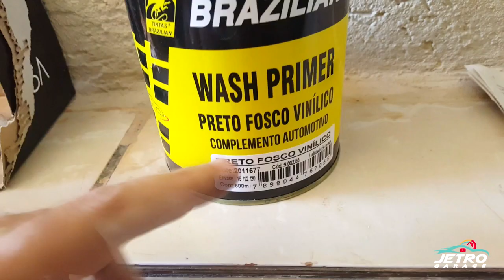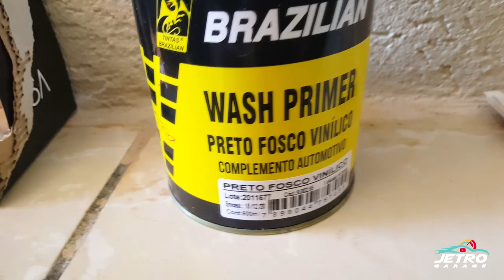PINTAMOS O RETROVISOR DE PRETO FOSCO - FORD FOCUS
Dúvidas deixe seus comentários. Se gostou deixa seu "Gostei"no vídeo.